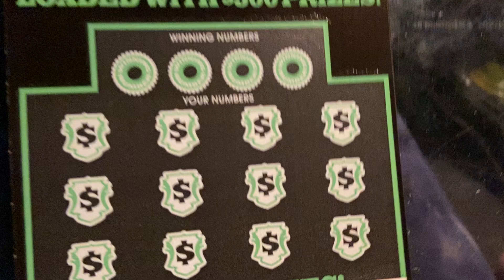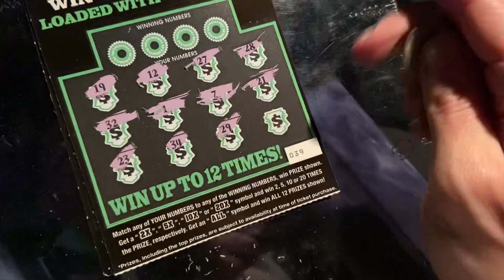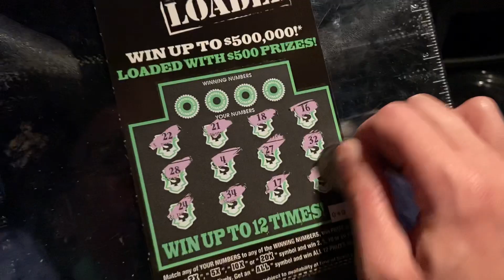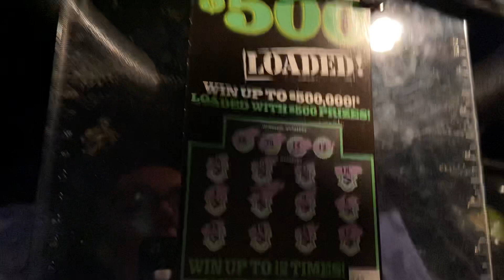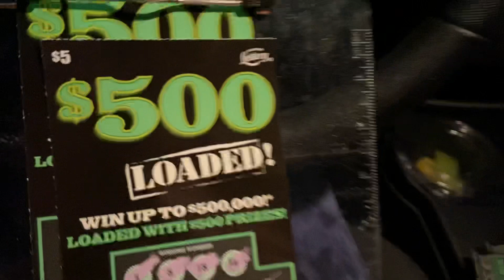$500 LOADED CHASE